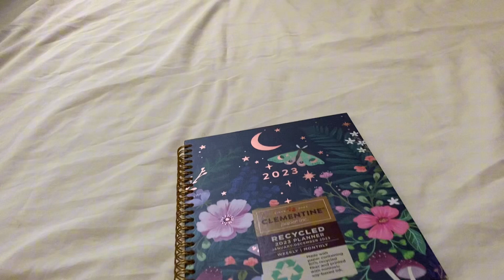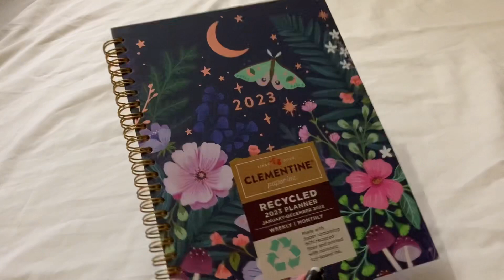journal with me 😸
my headphones are kinda broken so i can’t really tell if the audio is good 😭😭